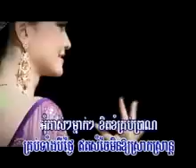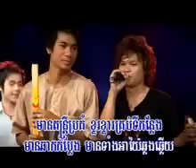ឃ្លាតប្របពន្ធបីថ្ងៃ ( Khleat bror pun 3 thngaiPhayort)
.(0 0)
.---oOO (_)-.
║ ផលិតកម្ម Rock                       ║
' oOO
. ooO Ooo